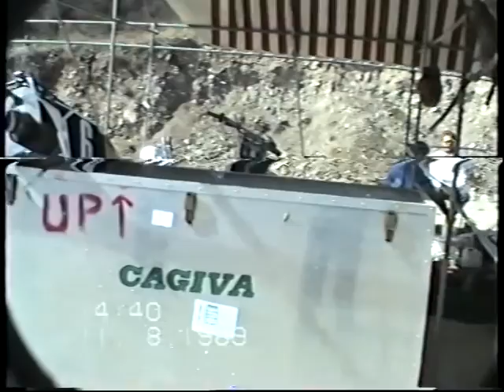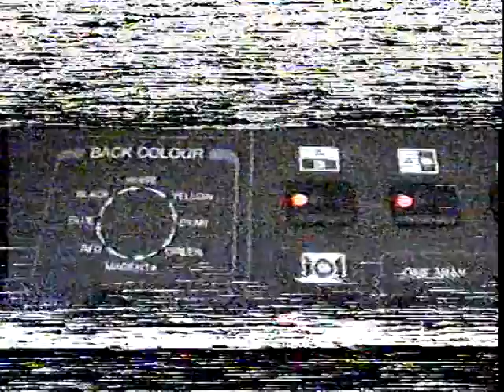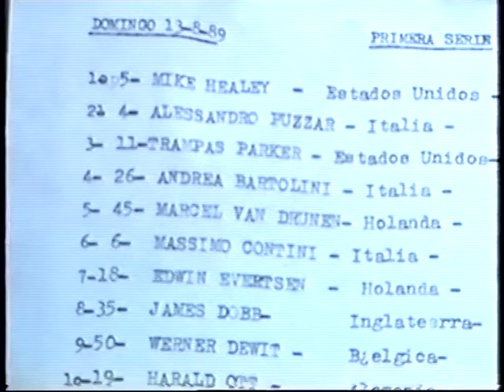MUND.MOTOCROSS Argentina1989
Pilotos de Uruguay compitiendo en  Argentina.
TODOMOTOR cubriendo la competencia.
esta fecha fué en Cosquín-